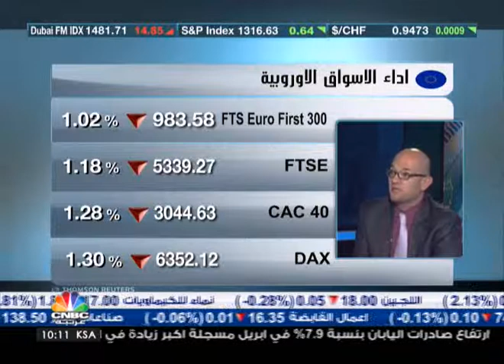المركزي الياباني تدخل بشكل غير رسمي لدعم الين -2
في معرض تعليقه على اداء الاسواق العالمية قال ايمن السطري المدير العام
Brooge Forex Broker

ان بنك الياباني المركزي تدخل اكثر من مرة بشكل غير رسمي لدعم الين